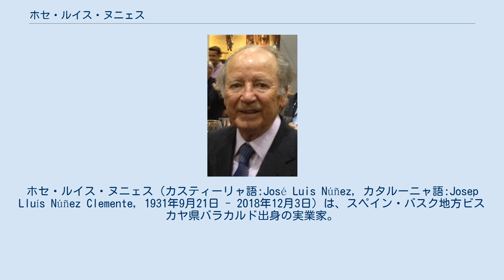ホセ・ルイス・ヌニェス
ホセ・ルイス・ヌニェス（カスティーリャ語:José Luis Núñez, カタルーニャ語:Josep Lluís Núñez Clemente, 1931年9月21日 - 2018年12月3日）は、スペイン・バスク地方ビスカヤ県バラカルド出身の実業家。
ヌニェス・イ・ナバーロ建設会社とヌニェス・イ・ナバーロ・ホテルチェーンを所有している。
1978年から2000年にはカタルーニャ州にある総合スポーツクラブのFCバルセロナの会長（第35代）を務めた。
 1978年、ソシオが参加する初の民主的な会長選挙によって、総合スポーツクラブのFCバルセロナの第35代会長に就任した。
会長就任以来、経営基盤を安定させる事に務め、カンプ・ノウの改築によるサッカー部門の観客収容数の増加、有名選手の獲得による経済波及効果でクラブの収益を上げ、ソシオ会員数を大幅に増加させた。
また、1979年10月のカタルーニャ州自治政府誕生に呼応して、カタルーニャを代表するクラブである事を強調した。
そして副会長のジョアン・ガスパールとのコンビで、20年近くにわたりクラブの実権を握り続けた。
FCバルセロナの会長在任中には、4競技のプロチームが計176のタイトルを獲得している。
内訳はサッカー部門が30、バスケットボール部門が36、ハンドボール部門が65、ローラーホッケー部門が45である。
注目すべきは1999年であり、4チームすべてが各競技の全国選手権で優勝した。
クラブのソシオ数は就任時に77,905人だったが、退任時には106,000人に増加した。
就任時にはスペイン全土に96のペーニェス（ファンクラブ）が存在したが、退任時には世界中に1,300を数えるまで増加した。
在任期間の終盤にはサッカー部門の監督にルイ・ファン・ハールを招聘したが、ファン・ハールはオランダ出身選手を重用し、地元カタルーニャ出身者を冷遇し続けたため、ソシオの反発を招いた。
2000年にFCバルセロナの会長職を退いた。
 2018年12月3日、87歳で逝去。
 ^ ジョセップ・リュイス・ヌニェス氏逝去 FC BARCELONA 2018年12月3日